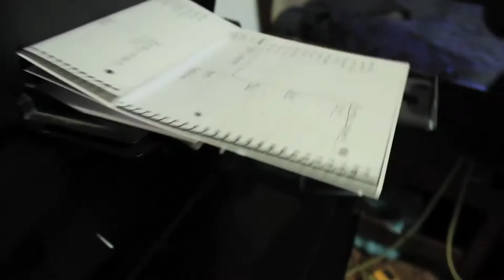Vlog#62 | Filming Love's Death [HD] | Wk. 2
Loves Death Film Shoot for my Film Festival Project II.